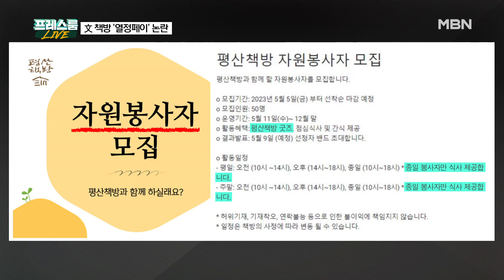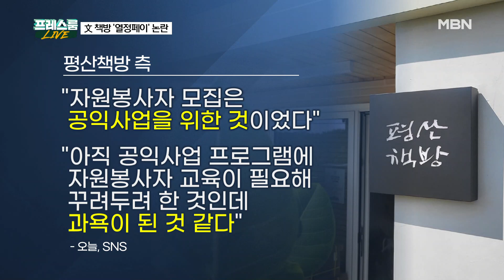[프레스룸LIVE] 文 평산책방 자원봉사 모집글에…'열정페이' 논란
[진행]
김태일 앵커

[출연]
이종근 / 전 데일리안 논설실장
김준일 / 뉴스톱 수석에디터
허주연 / 변호사
민지숙 / 기자